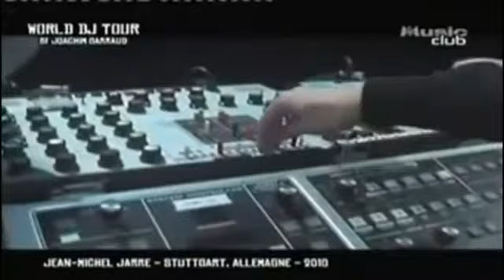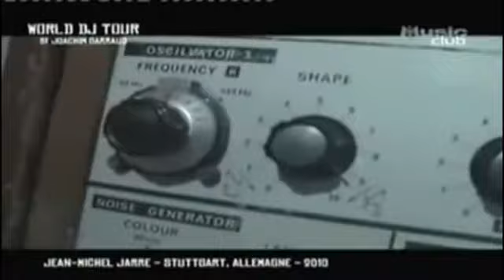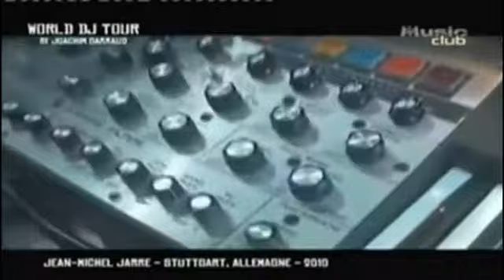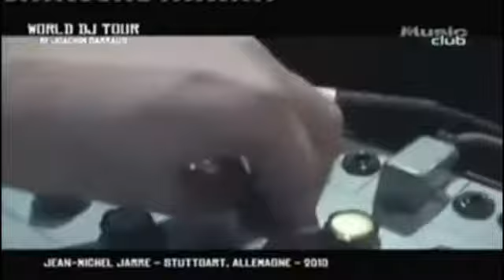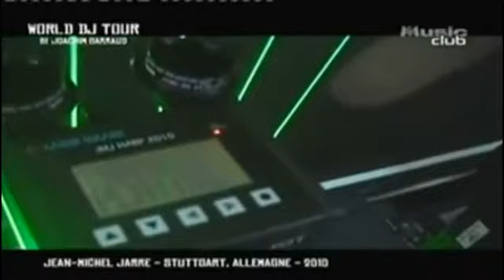Jean Michel Jarre - World DJ Tour by Joachim Garraud (2010)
Jarrefan Brazil: o fã-clube de Jean-Michel Jarre em língua portuguesa.